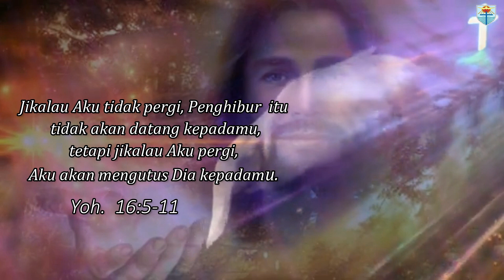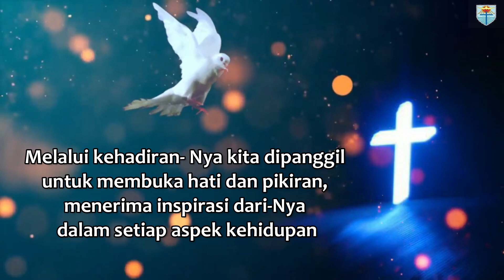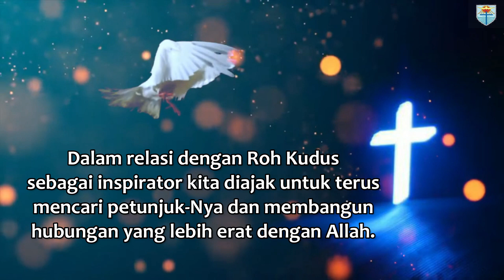Jikalau Aku tidak pergi, Penghibur itu tidak akan datang kepadamu ( Yoh. 16 : 5 - 11 )